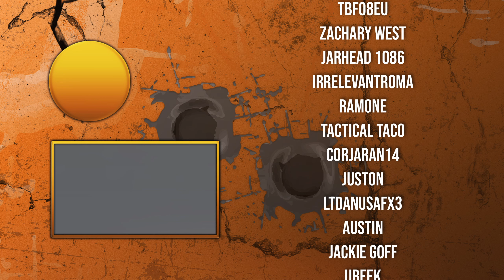The Best SWAT Simulator Just Got New Flashbangs